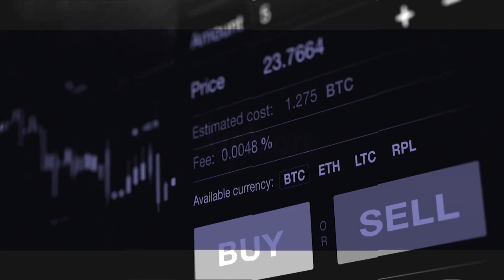Why we need funding for our business ventures